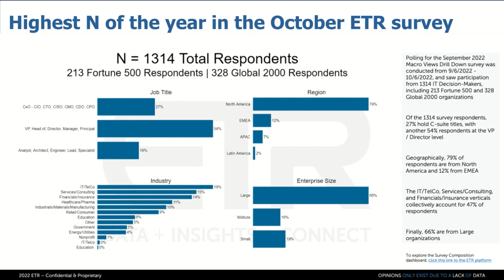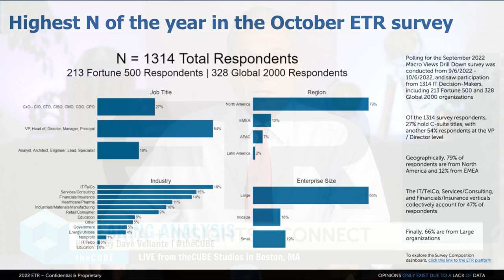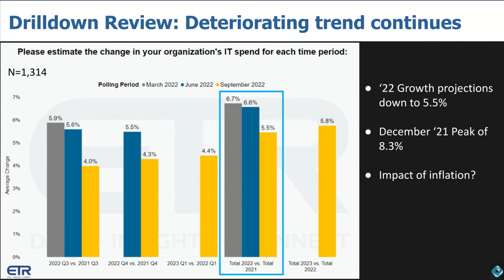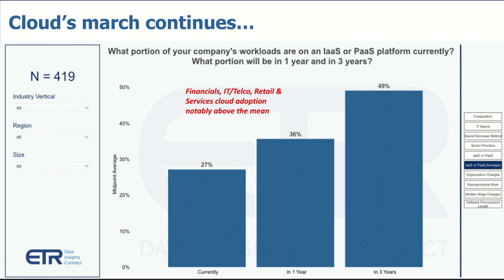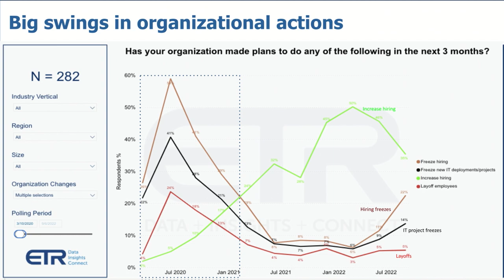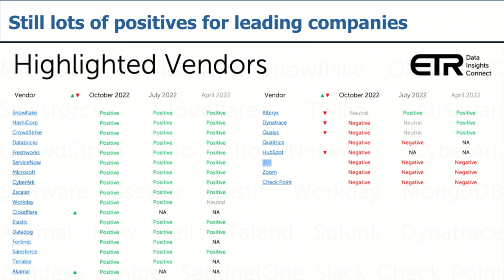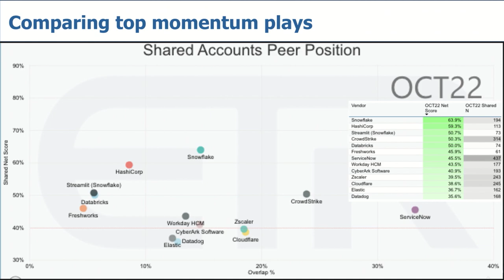Breaking Analysis: Survey Says! Takeaways from the latest CIO spending data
The overall technology spending outlook is deteriorating. And yet there are positive signs making things unpredictable. The negative sentiment is of course being driven by macroeconomic factors and earnings forecasts that have been coming down all year while interest rates keep rising. Making matters worse is many people think earnings estimates are still too high. It’s understandable why there’s so much uncertainty. Technology continues to boom. Digital transformations are happening in earnest. Leading companies have momentum and long cash runways. Moreover, the CEOs of these leading companies are still really optimistic. But strong guidance in an environment of uncertainty is risky and makes navigation more challenging.

In this Breaking Analysis we try to put some guardrails on the market by sharing takeaways from from ETRs latest spending survey, which was released to their private clients on the 21st of October. Today we’re going to review the macro spending data, convey where CIOs think their cloud spend is headed, look at the actions organizations are taking to manage uncertainty and then review some of the technology companies that have the most positive and negative outlooks in the ETR data set.